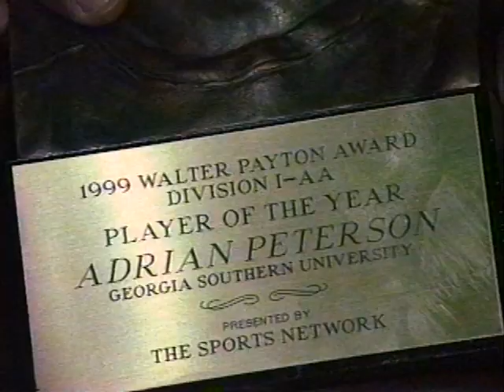Adrian Peterson wins Payton Award 1999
Georgia Southern fullback Adrian Peterson wins the 1999 Payton Award